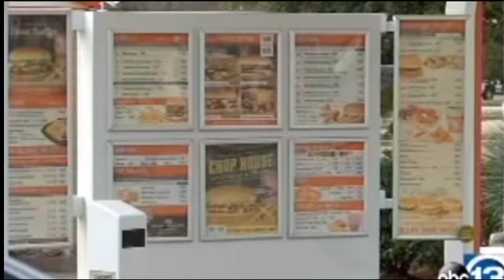Nice gesture Customer gives fast food worker her mink coat off her back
Customer gives her mink coat off of her back to fast food server (Whataburger).